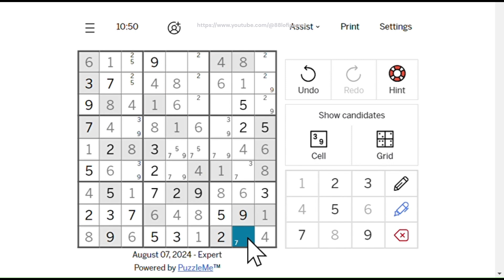LA Times Expert Sudoku - Aug 7, 2024 Solution